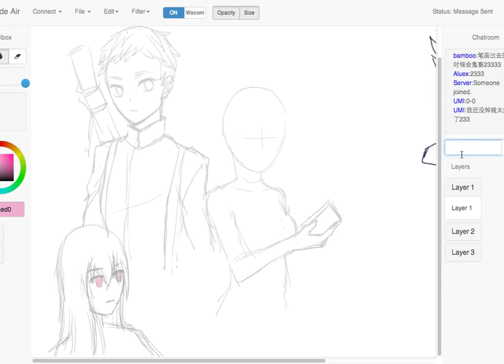Kanade demo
This is a trimmed short demo of Kanade, a multi-personal collaborating drawing platform. Kanade features in Pen-pressure support and cross-platform.

(you need to install wacom driver in advance)